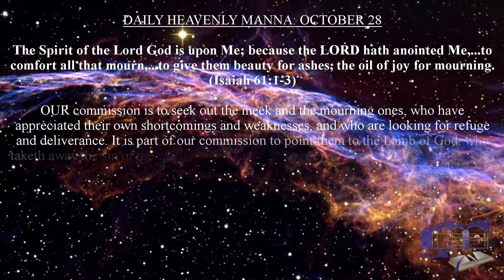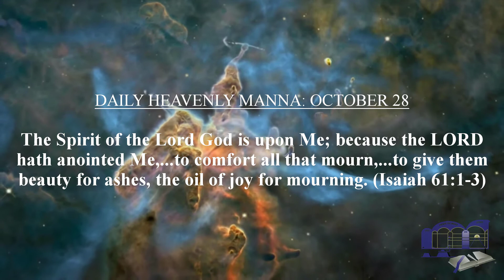DAILY HEAVENLY MANNA: OCTOBER 28 (visit also@BibleStudentsChannel @BibleTruth411 @studentiibibliei )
DAILY HEAVENLY MANNA: OCTOBER 28

The Spirit of the Lord God is upon Me; because the LORD hath anointed Me,...to comfort all that mourn,...to give them beauty for ashes, the oil of joy for mourning. (Isaiah 61:1-3)

OUR commission is to seek out the meek and the mourning ones, who have appreciated their own shortcomings and weaknesses, and who are looking for refuge and deliverance. It is part of our commission to point them to the Lamb of God, who taketh away the sin of the world, to point them to the beauty of the resurrection for the ashes of death, and the glories which the Lord has promised by and by to take the place of the spirit of heaviness and disappointment and sorrow and trouble of this present time. It is our commission to tell such that "Joy cometh in the morning," and to assist them to arise and at once put on the garments of praise, and to begin to walk in newness of life, with a "new song in their mouths--even the lovingkindness of our God."